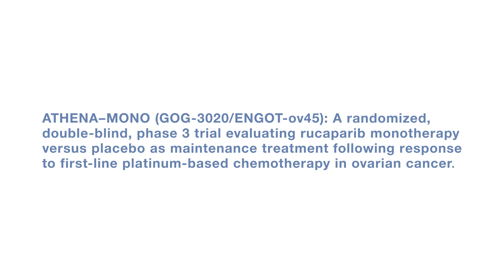Gynecologic Oncology at ASCO 2022: ATHENA–MONO Trial (Rucaparib Monotherapy) for Ovarian Cancer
Bradley J. Monk, MD, GOG Foundation, University of Arizona College of Medicine, Creighton University School of Medicine, discusses, "ATHENA–MONO (GOG-3020/ENGOT-ov45): A randomized, double-blind, phase 3 trial evaluating rucaparib monotherapy versus placebo as maintenance treatment following response to first-line platinum-based chemotherapy in ovarian cancer," which was presented at the 2022 ASCO Annual Meeting.